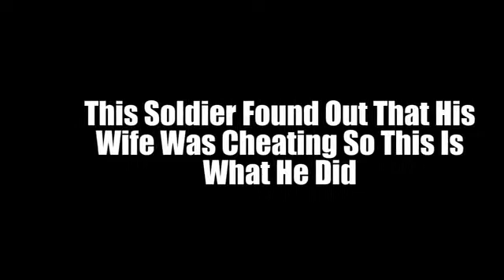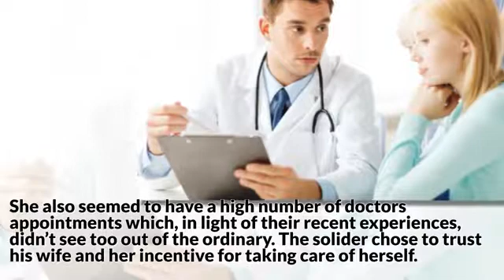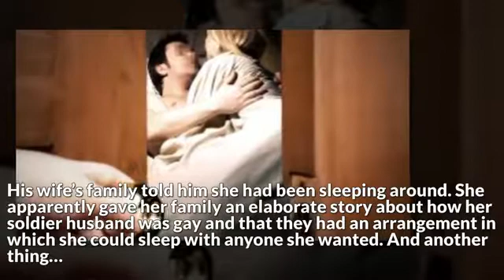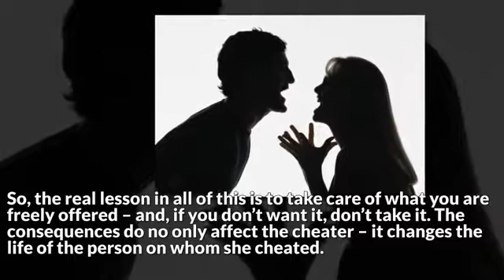soldier's wife cheated him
Educational and motivational purpose.